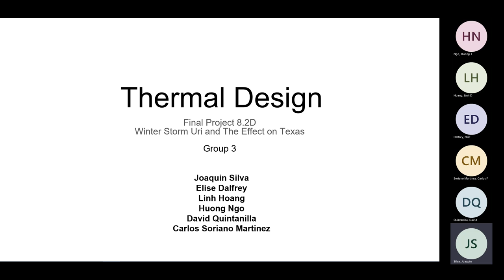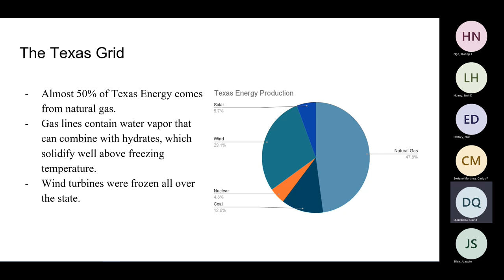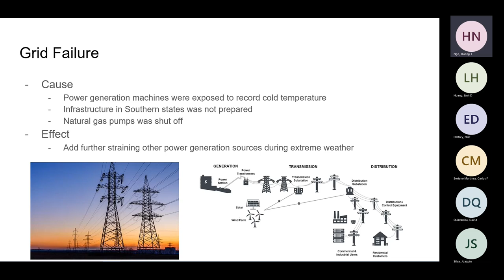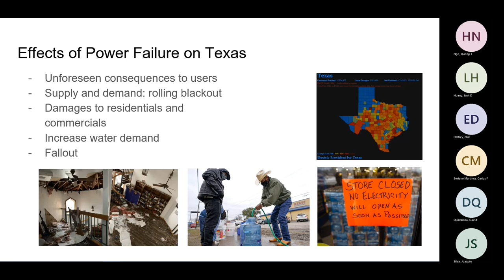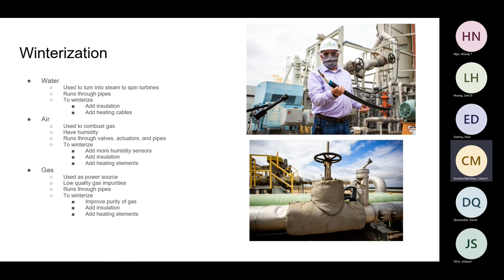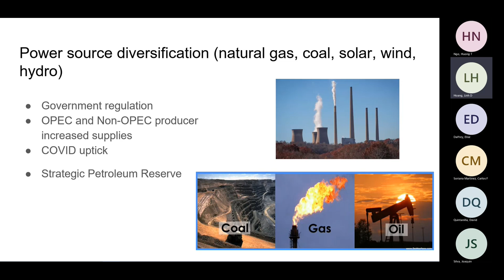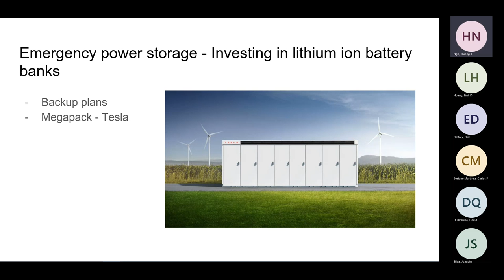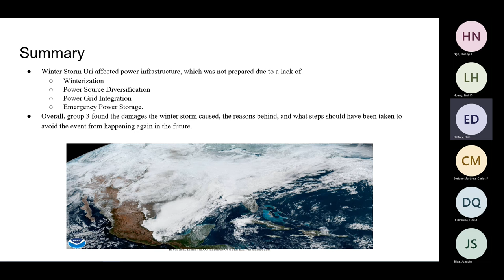Winter Storm Uri 2021 and Its Effects on Texas - University of Houston - Thermal Design Fall 2021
Content credit: Team 3 - Thermal Design Fall 2021 - University of Houston
Elise Dalfrey
Linh Hoang
Huong Ngo
David Quintanilla
Joaquin Silva
Carlos Soriano Martinez